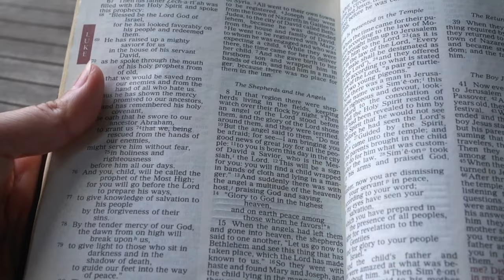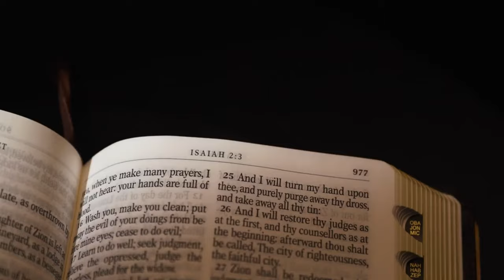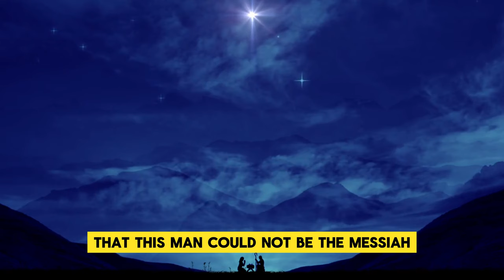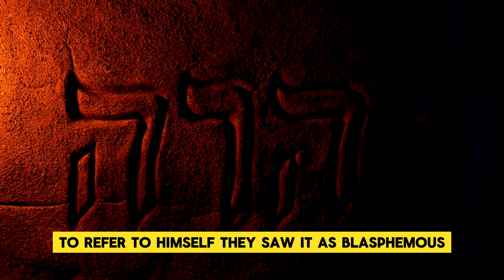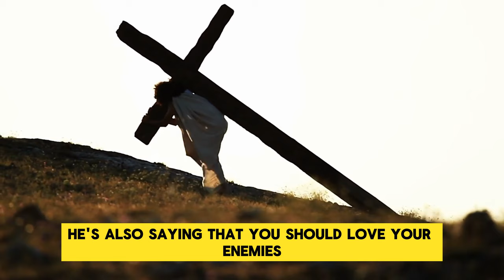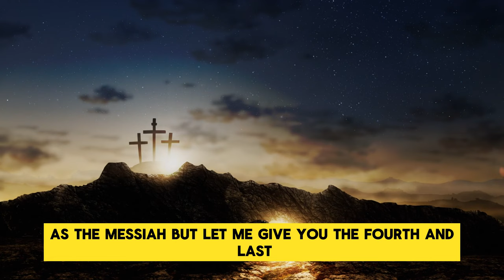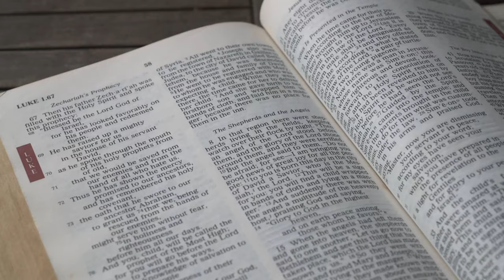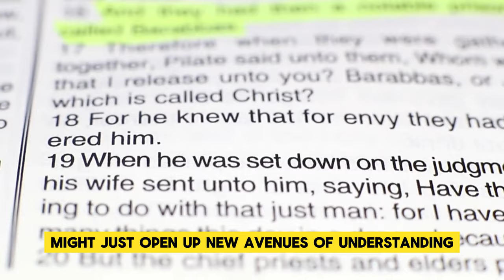The Rejected Messiah: Jewish Perspectives Explored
history jewish india In Time Voyagers we go back and analyze something from the past: an event, a person, an idea. Something overlooked. Something misunderstood. Something forgotten.